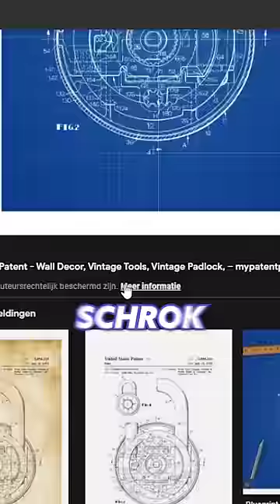Dit Slot Is NIET Veilig🔒❌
🈹Vergeet geen Like achter te laten op deze video 😊